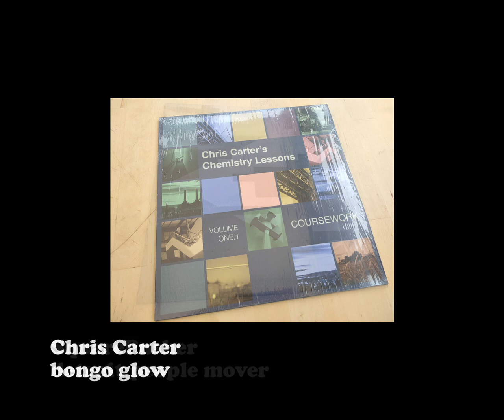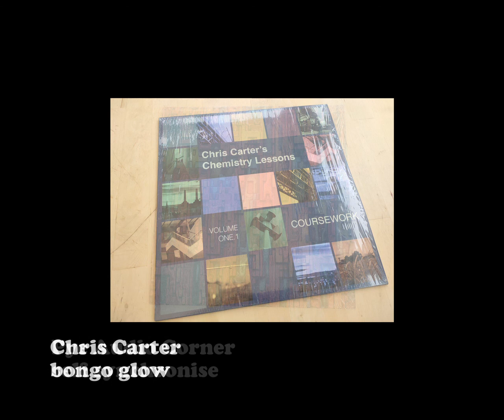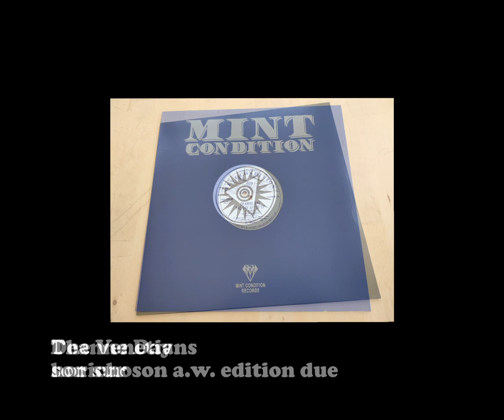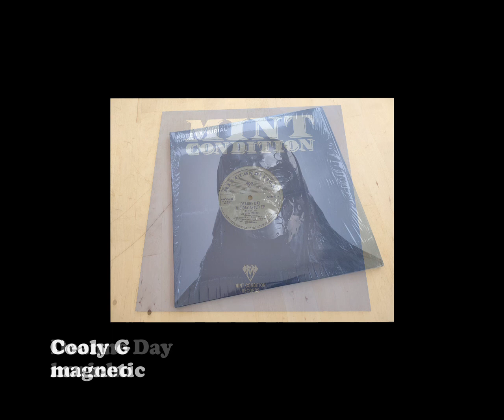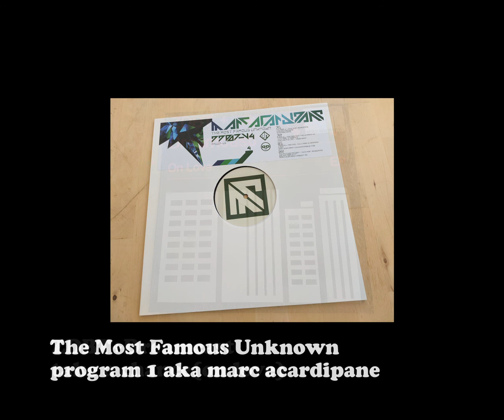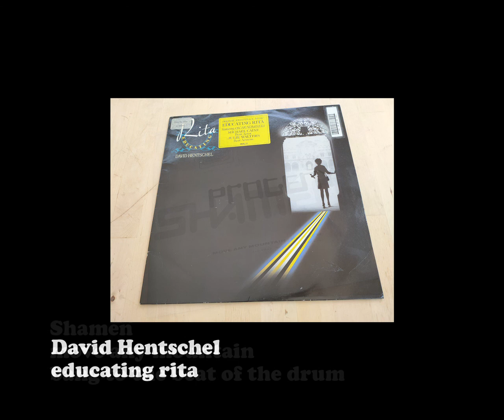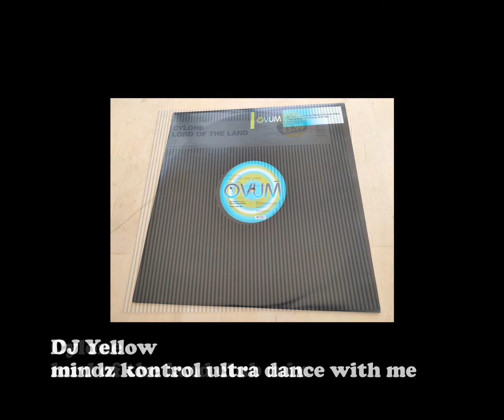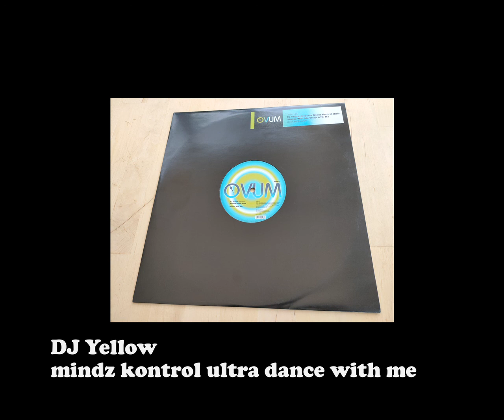Electronic in the mix January 2021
An additional upload of the mix with track names listed next to each cover.  Let your musical education continue.

All tracks carefully digitised from my record collection.